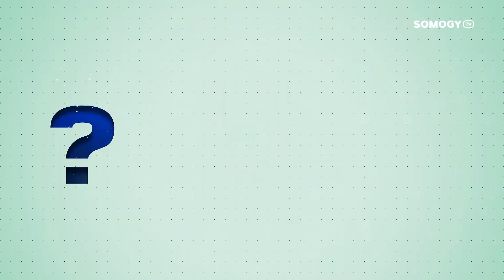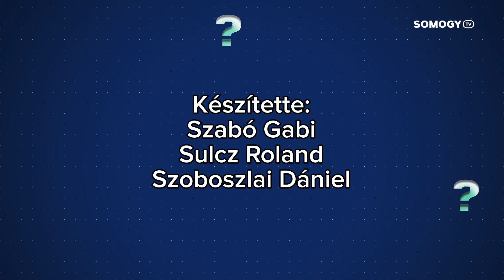Somogy Tv - Miért? - dr. Rónay Tamás - 2018.11.12.